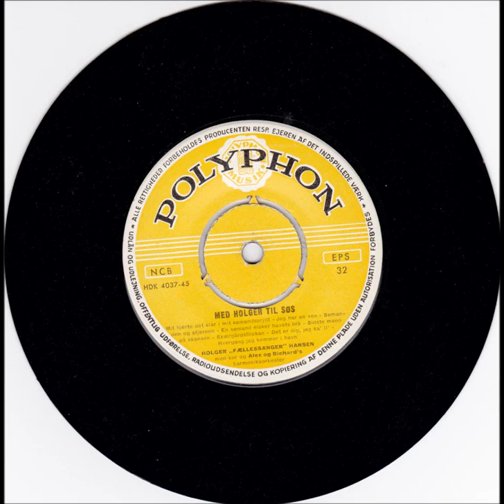Holger Fællessanger - Med Holger Til Søs.